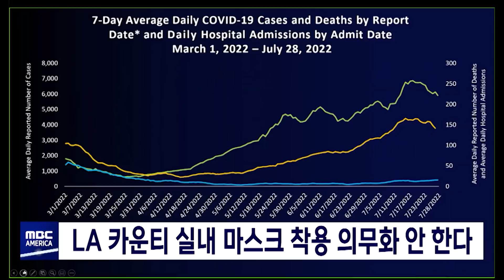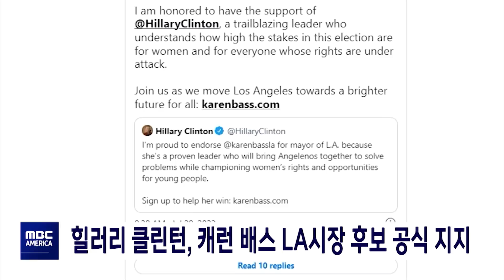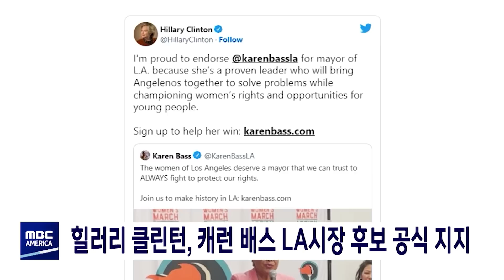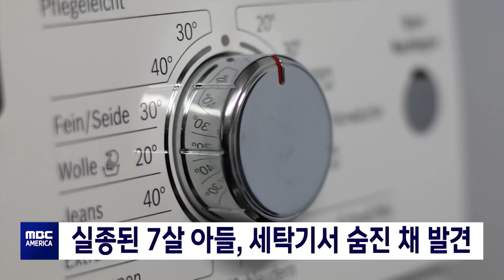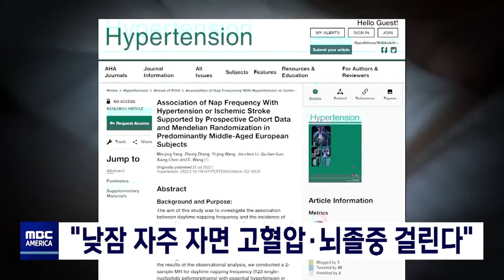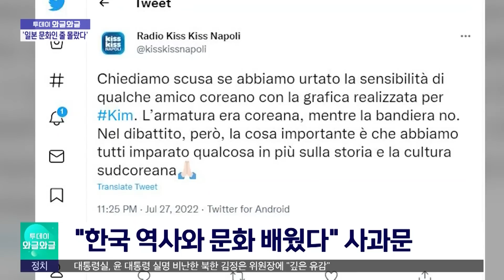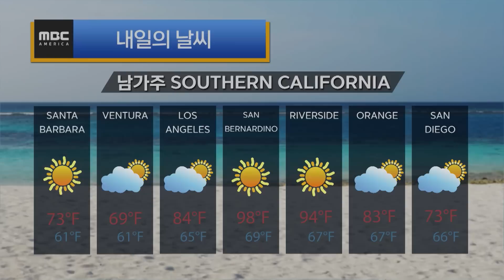WHO, 동성애 남성 “파트너 줄여라” - MBC AMERICA (2022년 7월 28일)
-1부
▶️ 미국 2분기 -0.9% 역성장‥바이든 ″불경기 아니다″
▶️ ′대만 방문′ 시도에 ″불장난하면 타죽는다″ 경고
▶️  현대∙기아차 노리는 ‘기아 보이즈’ 성행…‘90초면 훔쳐’
▶️  켄터키주, 홍수로 수십명 실종.사망...주 비상사태 선포
▶️ 미 최초 한인 이름 딴 ′백인숙 다리′...″매년 어려운 이웃 도와″
▶️   LA 카운티 실내 마스크 착용 의무화 안한다
▶️  힐러리 클린턴, 캐런 배스 LA시장 후보 공식 지지
▶️  실종된 7살 아들, 세탁기서 숨진 채 발견
▶️   WHO, 동성애 남성 “파트너 줄여라”
▶️ “낮잠 자주 자면 고혈압.뇌졸중 걸린다”

-2부
▶️ ″윤 정권 전멸”‥한미훈련 '도발 분수령'
▶️ 러, 54일 만에 키이우 폭격‥민간인 피해 속출
▶️  '강제 동원' 사도광산‥세계유산 등록 제동
▶️   일본, 지난주 확진 100만 명‥전 세계 최다